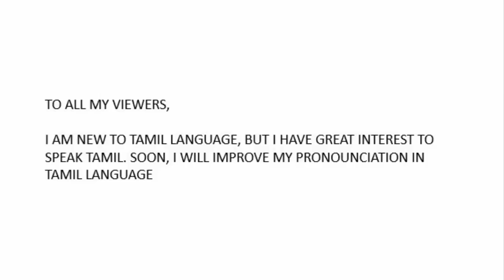Deivamagal VINODHINI GAYATHRI GAME OVER | MINISTER TRAPPED